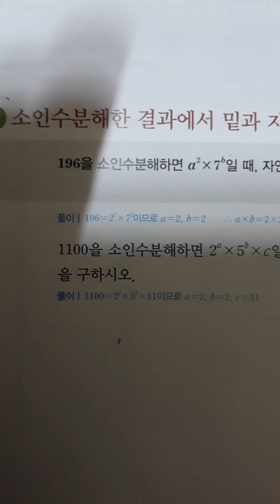컵라면수학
소인수분해와 결과 비교. 투탑. 어설픈 강의